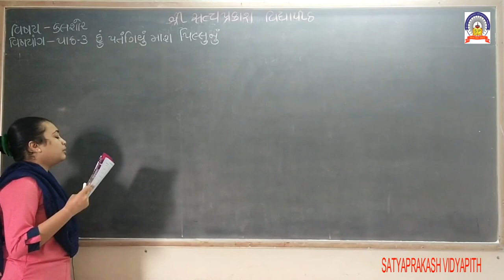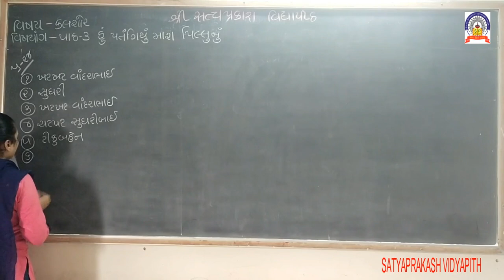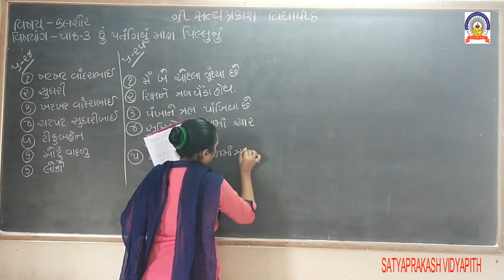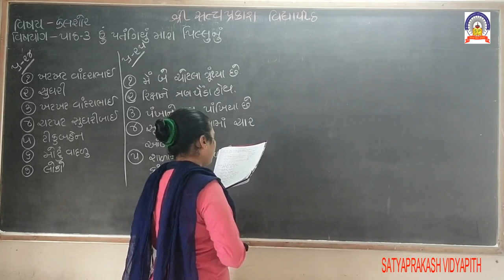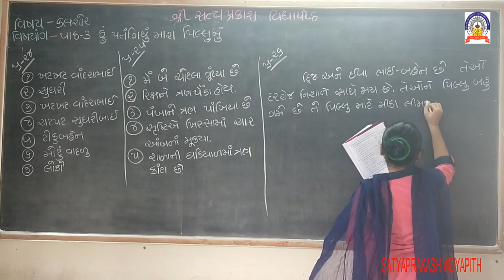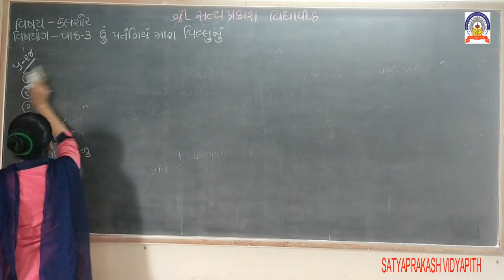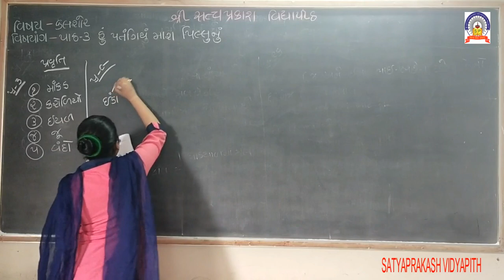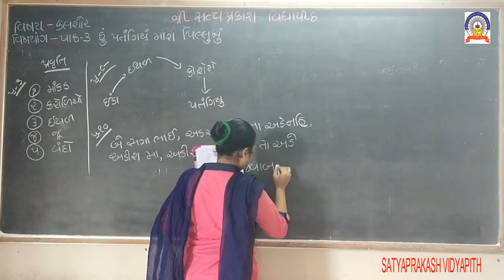std-3 sub-kalshor path-3 last part 11-9-20.mp4